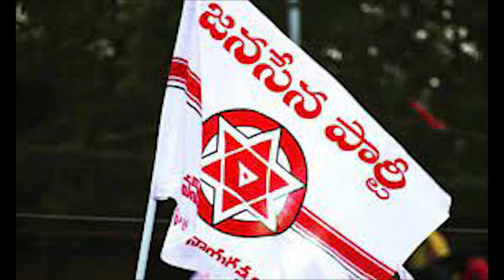పవన్ పరువు తీసేసిన ఫ్యాన్స్ .. నడిరోడ్డు మీద అట్టర్ ప్లాప్ అయిన POWERLESS STAR !